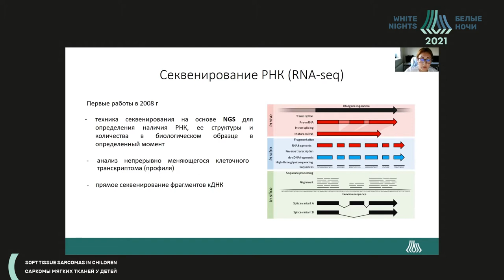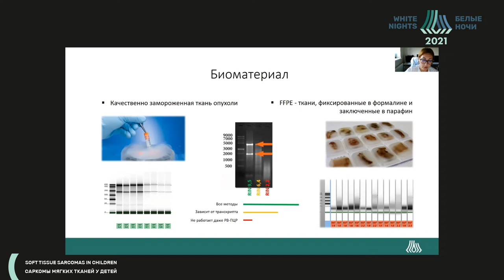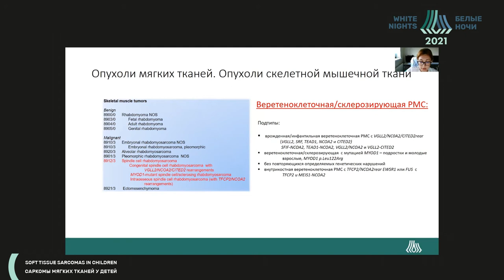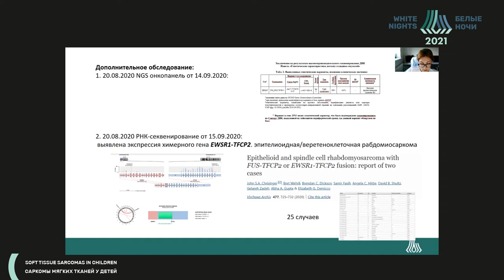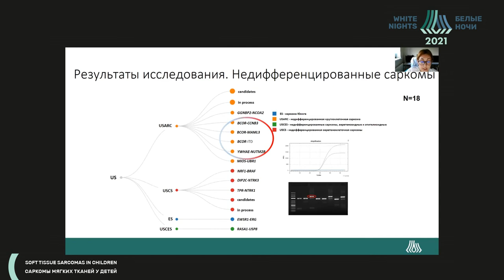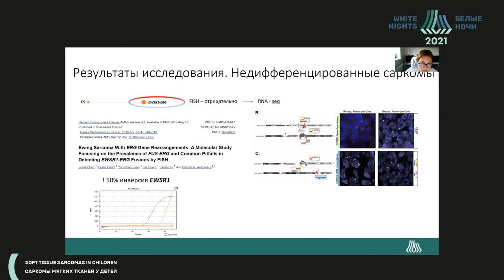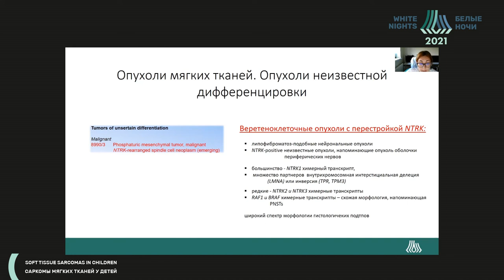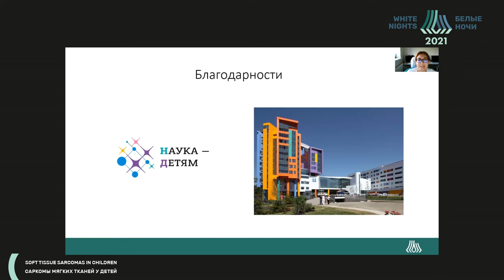Применение метода секвенирования РНК в диагностике опухолей мягких тканей у детей (Панферова А.В.)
Панферова Агнесса Владимировна - старший научный сотрудник лаборатории цитогенетики и молекулярной генетики  ФГБУ «НМИЦ ДГОИ им. Дмитрия Рогачева» Минздрава России, к.б.н., Москва